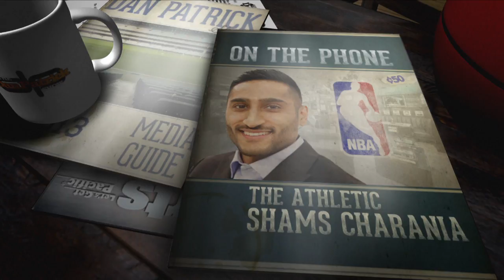The Athletic's Shams Charania on Derrick Rose's Improbable 50-Point Game | The Dan Patrick Show